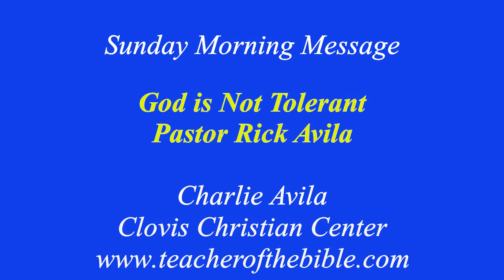God is Not Tolerant Pastor Rick Avila Video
Pastor Rick starts with the passage Matthew 7:13-14 which speaks about entering by the narrow gate. In his message he uses scripture to point out that the God of the Bible is not tolerant of sin. People today are very tolerant on many issues the Word of God addresses clearly as wrong. These issues include: divorce, alcohol, delinquency, sexual immorality, crime and the likes. Pastor Rick show the intolerance of God regarding sin. He feels this is an important message for today.